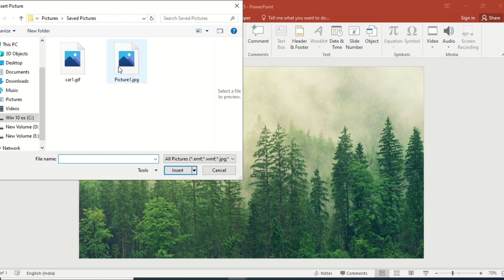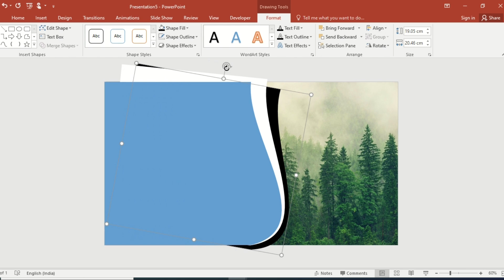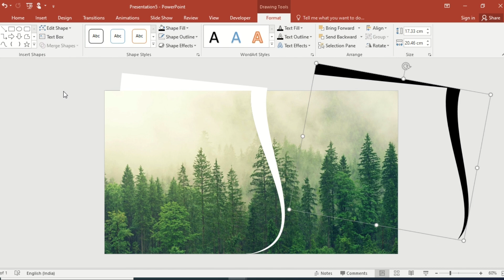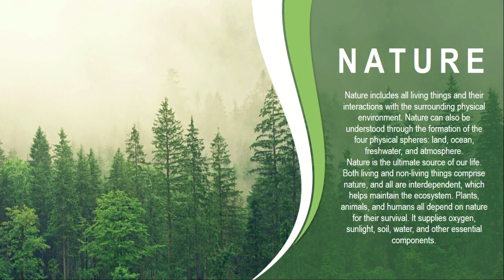Creative Title Design in PowerPoint 2025 | PowerPoint Presentation Skills Tutorial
Learn how to create a stunning and creative title design in PowerPoint 2025! This PowerPoint presentation skills tutorial shows you step-by-step how to design a professional title slide that will captivate your audience right from the start.

🎨 What You'll Learn:
✅ Create creative title design in PowerPoint
✅ Use edit points for custom shapes
✅ Master merge shapes (Intersect, Subtract, Fragment)
✅ Apply shadow effects and presets
✅ Work with transparency and colors
✅ Use inner shadow for depth
✅ Design professional title slides
✅ PowerPoint tricks for stunning presentations

📊 Perfect For:
- Business presentations
- Creative projects
- Professional title slides
- PowerPoint presentation skills
- 2025 modern designs
- Corporate presentations
- Academic slideshows
- Portfolio presentations

⏱️ Video Timestamps:
0:00 - Introduction: Title Design Preview
0:12 - Right Click - Format Background
0:19 - Picture or Texture Fill
0:24 - Insert Picture from Files
0:31 - Insert Rectangle Shape
0:42 - Edit Shape - Edit Points
0:51 - Drag Points In and Out
1:00 - Duplicate Shape & Intersect
1:10 - Apply Shadow from Preset
1:21 - Change Color Shape Fill
1:32 - Rotate Shapes Slightly
1:46 - Subtract Merge Shapes
1:57 - Select and Subtract Multiple
2:07 - Fragment Shapes Technique
2:16 - Delete Unwanted Fragments
2:30 - Change Colors & Transparency
2:47 - Apply Inner Shadow
2:59 - Insert Presentation Title
3:06 - Final Design Preview

🎨 Tutorial Covers:
• Creative title slide design
• Edit points shape customization
• Merge shapes techniques (Intersect, Subtract, Fragment)
• Shadow effects and presets
• Transparency adjustments
• Color selection and fill
• Inner shadow for 3D depth
• Professional PowerPoint design

💡 PowerPoint Techniques Shown:
- Picture or texture fill background
- Rectangle shape editing
- Edit points for custom shapes
- Drag and adjust anchor points
- Shape duplication (Ctrl+D)
- Merge shapes: Intersect
- Shadow presets selection
- Shape fill color changes
- Send to back/front arrangement
- Shape rotation
- Merge shapes: Subtract
- Multiple shape selection
- Fragment technique
- Delete unwanted fragments
- No outline formatting
- Format shape panel
- Transparency settings
- Inner shadow application
- Text insertion

This is the most comprehensive Creative Title Design tutorial for PowerPoint 2025! Learn advanced PowerPoint tricks and presentation skills to make your title slides stand out!

🎯 Design Features:
• Stunning visual impact
• Professional appearance
• Modern 2025 aesthetic
• Custom shape design
• 3D depth with shadows
• Transparent layers
• Color harmony

- Corporate pitch decks
- Business proposals
- Marketing presentations
- Sales presentations
- Conference talks
- Training materials
- Annual reports
- Client presentations

👨‍🏫 PowerPoint Skills You'll Master:
✓ Edit points mastery
✓ Merge shapes operations
✓ Shadow and depth effects
✓ Color theory application
✓ Professional design principles
✓ Advanced PowerPoint tricks